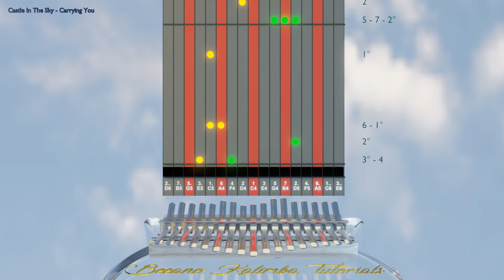Kalimba tutorial with tabs: Castle In The Sky - Carrying You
Learn how to play the song from the animation movie Castle in the Sky: Carrying You.